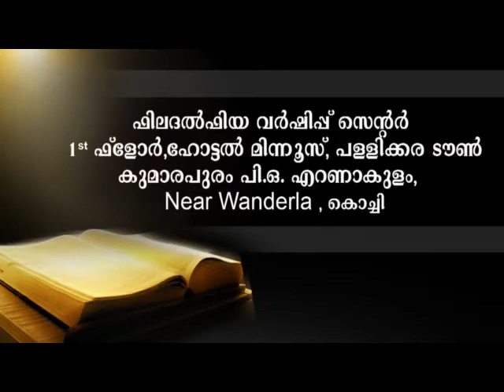YESU NAMMODUKOODE IBy Pr John Mathew I 23/05/2016